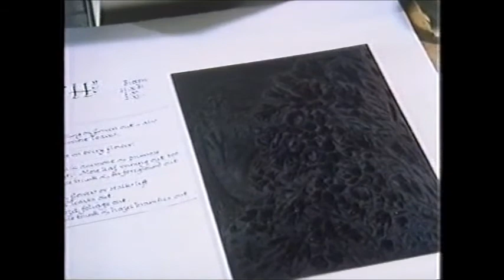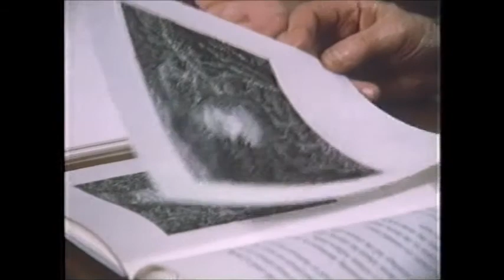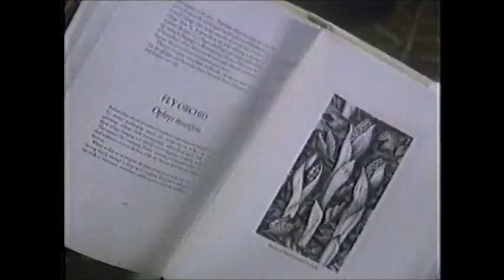Look Stranger - A Vision of Wiltshire (Robin & Heather Tanner) 1987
"For over half a century Robin and Heather Tanner have been striving to record a vanishing vision of countryside - the greystone villages, green meadows and flower-filled woodlands of north Wiltshire. They have lovingly portrayed this landscape in a lifetime of etching, drawing and writing. It is a landscape which, the Tanners believe, need not be lost if people really care as much to preserve it as the Tanners have to record it - this vision of Wiltshire."
First shown on BBC2 on Tuesday 17th of February 1987, repeated on Wednesday the 21st July 1993 (this is from the repeat).